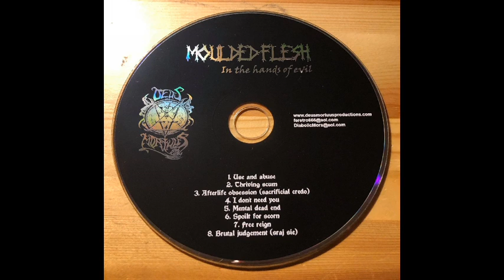Moulded Flesh - In the Hands of Evil (2006)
Moulded Flesh were a Death/Grindcore Metal band, (now they play Death/Thrash) from Rybnik, Poland.
They born in 2000 and until now they released 3 Demos, 1 Split and 3 Full Lenghts.
This is their Whole, first Full Lenght, released in 2006 and called "In the Hands of Evil".

Tracklist:

1- Use and Abuse
2- Thriving Scum
3- Afterlife Obsession (Sacrificial Credo)
4- I don't need You
5- Mental Dead End
6- Spoilt for Scorn
7- Free Reign
8- Brutal Judgement (Sraj Sie)